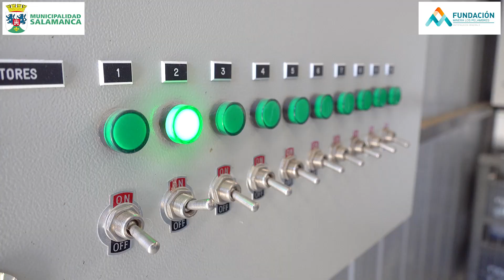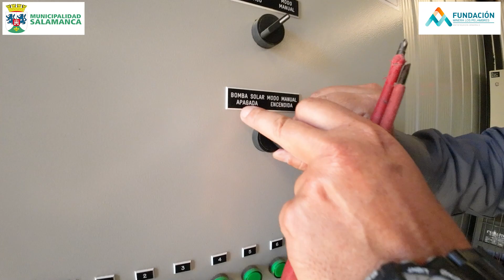Mantención de Bombas de riego: Mantención Bomba Centrífuga (1)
Te compartimos las etapas de esta capacitación realizada a los agricultores de la comuna de Salamanca con foco en la eficiencia hídrica.